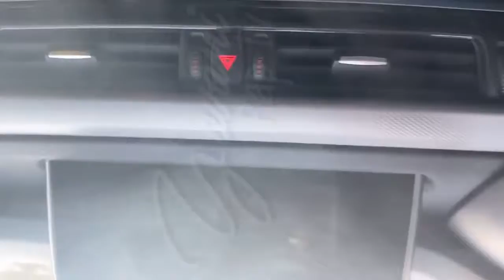Santa Fe Klan | NO VAS A CREER Cotorreando Al Cuatro Veinte | Yovani Rap Tv Oficial